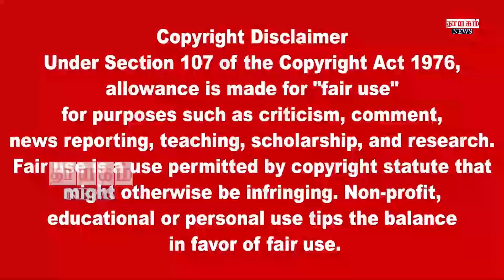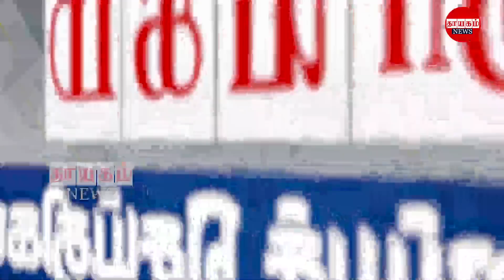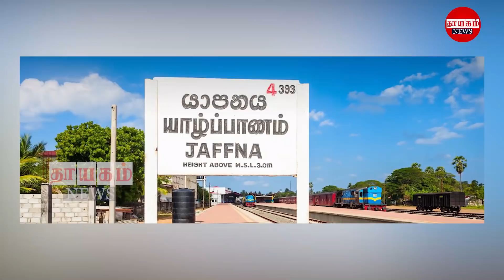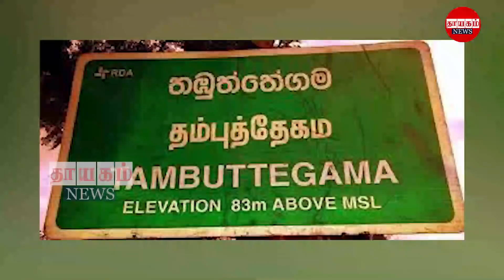மதியநேர பிரதான செய்திகள் 30.01.2022 | Today Sri Lanka Tamil News | Thayagam Tamil News